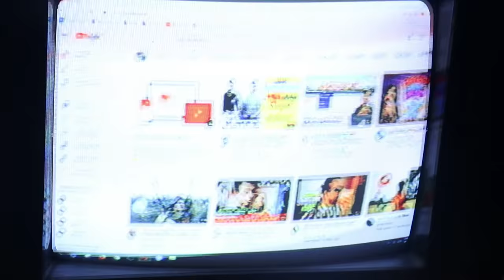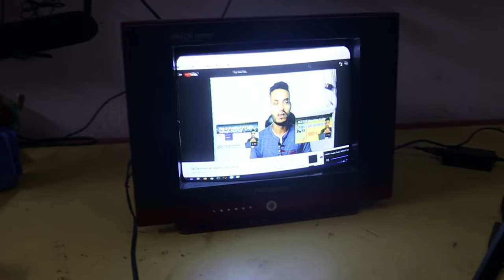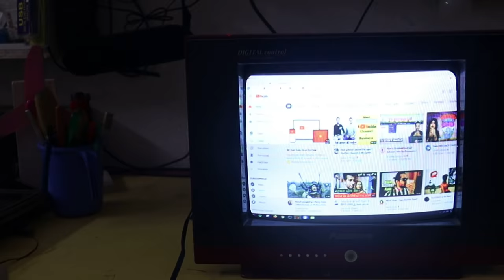CRT TV ME YOUTUBE KAISE CHALAYE | HDMI 2 AV Converter Application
Hello dosto ajki is video me apko bataunga kaise CRT TV ME HDMI  AV converter kaise use karke CRT TV ME youtube aur HD video kaise chalaye. Agar ap is HDMI 2 AV converter ke bare me aur bhi details jankari chaiye to is cvideo ko akhir tak dekhiye.

Requested Topic:
HDMI2AV Converter used,
HDMI2AV converter price,
hdmi 2 av converter application,
CRT TV me had video kaise chalaye,
crt tv me YouTube kaise chalaye,
crt tv me wifi kaise lagaye,
crt tv me mobile ko connection kaise kare,
crt tv me games kaise khele,